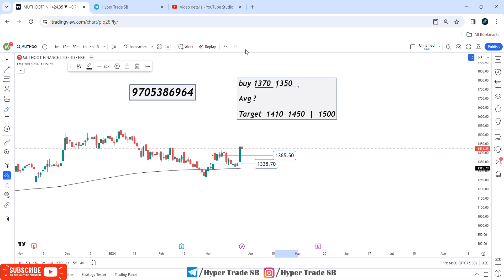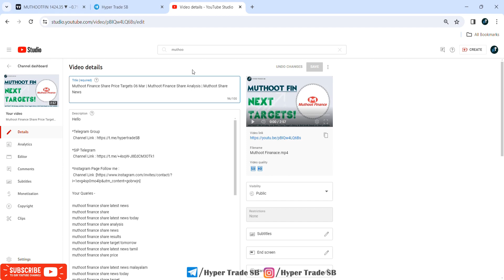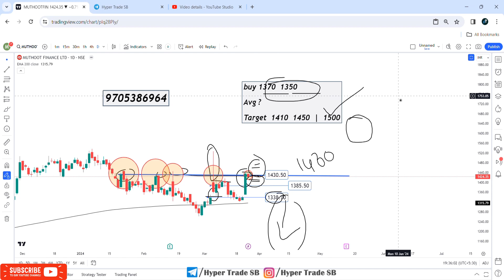Muthoot Finance Share Price Targets 26 Mar | Muthoot Finance Share Analysis | Muthoot Share News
Hello

Your Quaries -

muthoot finance analysis
muthoot finance stock analysis
muthoot finance technical analysis
muthoot finance result analysis